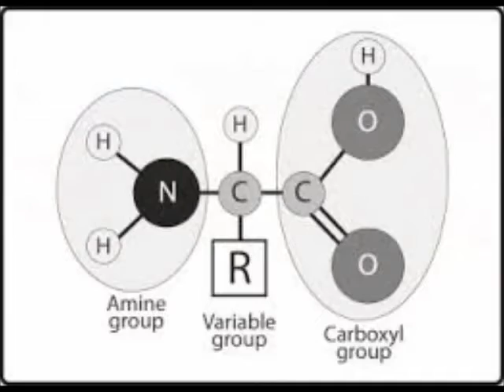God Bless Batman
It's about the past, present and the future of the USA, music, Greenwood, sexy girls, sportsmen, good time and the security.